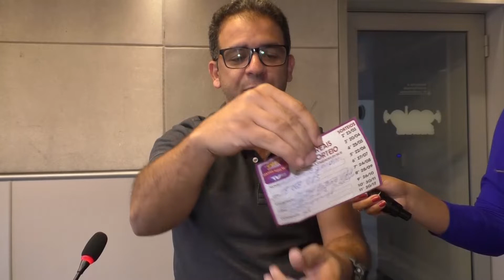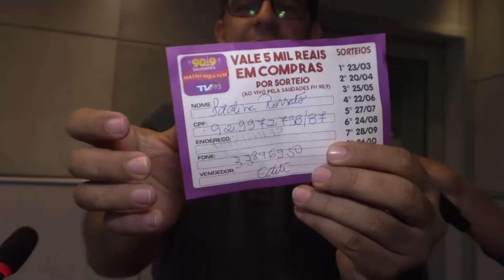SORTEIO MATÃO AQUI TEM 26 10 18